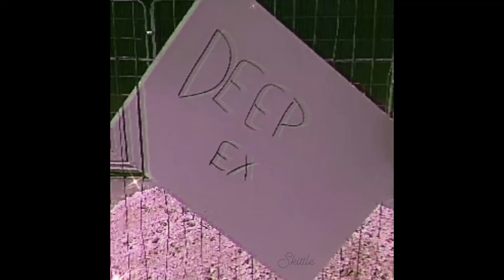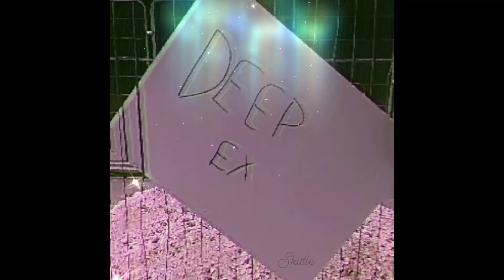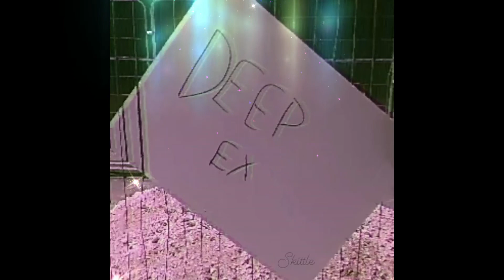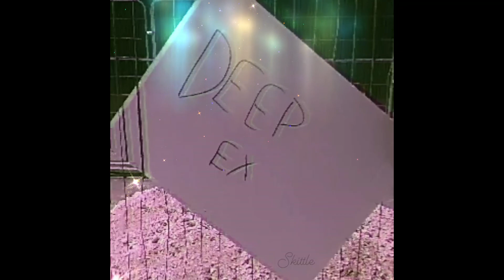Deep EX - Skittle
Something a little different. A simple dance track.

And the deeper we go, down
Drilled into my soul, now
The deeper we go, down
The deeper we go

This is to add to my on going project; Vocalogica.

 -Skittle